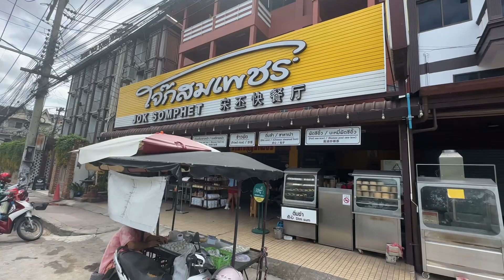Delicious Thai Food at Jok Somphet Chiang Mai Thailand | Chiang Mai Food Vlog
Delicious Thai Food at Jok Somphet Chiang Mai Thailand | Chiang Mai Food Vlog | This is a must try if you are in Chiang Mai as the food is cheap and delicious.